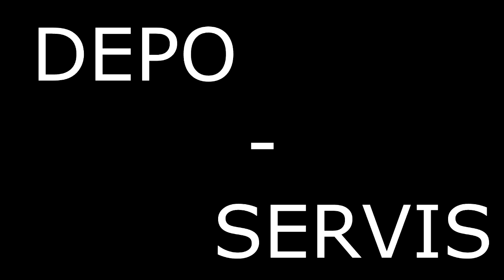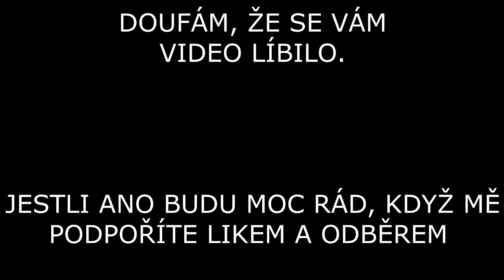Radouňská Rally 2019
Čau tady je sestřih videí z Radouňské Rally.
Omlouvám se za zpoždění, ale nestíhal jsem stříhat.
Budu moc rád, když mi dáte like.

PS: Nějak se mi ztratila písnička :-)